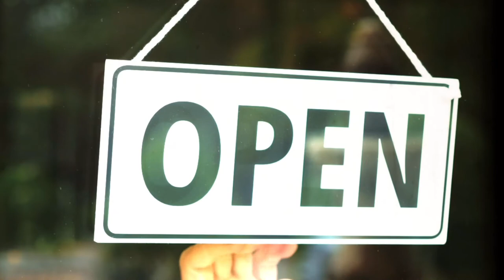Goran Kosanovic - Slatka pesma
Srpski Svemirski Program
Album: Ljubavna revolucija/2019

Učestvovali:
Goran Kosanović (Vokal)
Andrija Zlatković (Vokal, Gitare)
Miloš Marinović (Klavijature, Bubnjevi, Vokal)
Igor Marinković (Bas)

Snimanje:
Miloš Marinović

Produkcija:
Dušan Petrović

Reči, muzika i aranžman:
Goran Kosanović